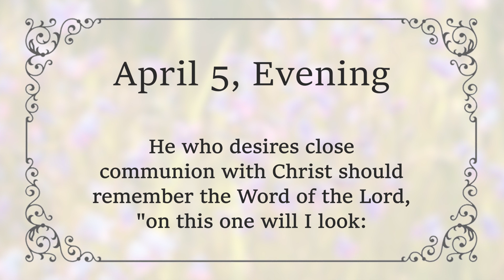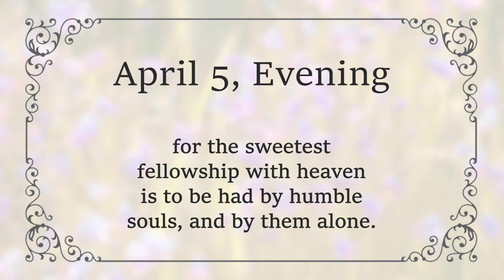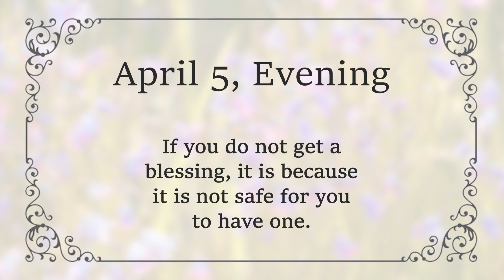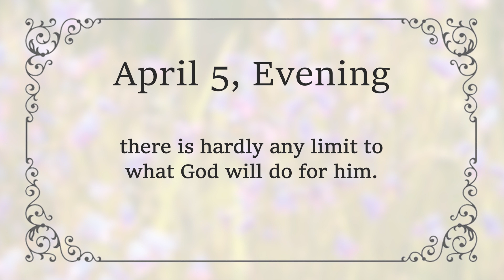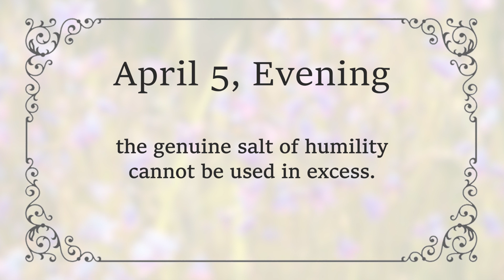APRIL 5 PM - Humility Comes Before Honour | Charles Spurgeon | Updated | Devotional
APRIL 5 EVENING - Humility Comes Before Honour | Proverbs 15:33 | C H Spurgeon | Updated | Inspirational

"Before honour is humility."  Proverbs 15:33

Humiliation of the soul always brings a positive blessing with it.

If we empty our hearts of self, God will fill them with His love. He who desires close communion with Christ should remember the Word of the Lord, "on this one will I look:

On him who is poor and of a contrite spirit, and who trembles at My word." (Isaiah 66:20) So stoop if you would climb to heaven.

Do we not say of Jesus, "He who descended is also the One who ascended”? (Ephesians 4:10) So must you.

You must grow downwards so that you may grow upwards; for the sweetest fellowship with heaven is to be had by humble souls, and by them alone.

God will deny no blessing to a thoroughly humbled spirit. "Blessed are the poor in spirit, for theirs is the kingdom of heaven," (Matthew 5:3) with all its riches and treasures.

The whole exchequer of God will be made over by deed of gift to the soul that is humble enough to be able to receive it without growing proud because of it.

God blesses us all up to the full measure and extremity of what it is safe for Him to do. If you do not get a blessing, it is because it is not safe for you to have one.

If our Heavenly Father were to let your unhumbled spirit win a victory in His holy war, you would pocket the crown for yourself, and meeting with a fresh enemy, you would fall as a victim; so you are kept low for your own safety.

When a man is sincerely humble, and never ventures to touch so much as a grain of the praise, there is hardly any limit to what God will do for him.

Humility makes us ready to be blessed by the God of all grace, and fits us to deal efficiently with our fellow men.

True humility is a flower that will adorn any garden. This is a sauce with which you may season every dish of life, and you will find an improvement in every case.

Whether it is prayer or praise, whether it is work or suffering, the genuine salt of humility cannot be used in excess.

Amen.

We have also included relaxing music in the video to enhance your viewing experience.
We appreciate your visit to our channel and we welcome any constructive suggestions or comments below.

God Bless!